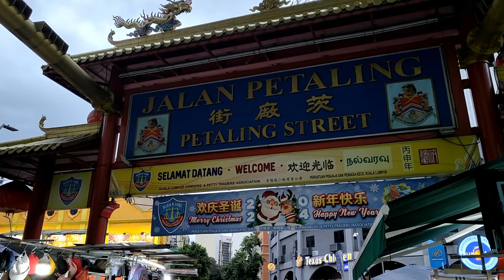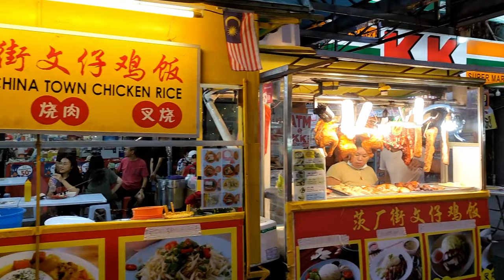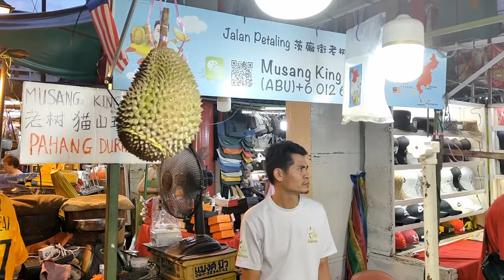The Biggest Market of Kuala lumpur | Chinatown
Petaling Street is regarded as a heritage site.  This Street is still the best place to shop for counterfeit branded products and for trying out its large selection of local Chinese cuisine.